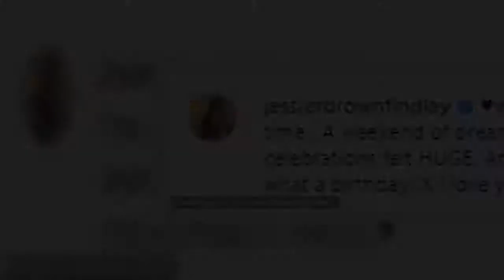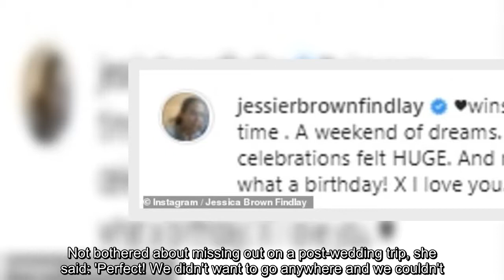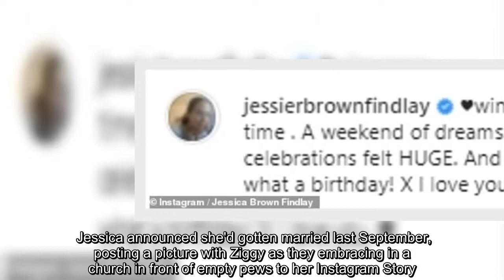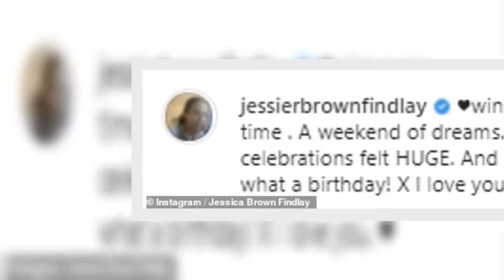'I wouldn't change anything': Downton Abbey star Jessica Brown Findlay says her 'micro-wedding' to Z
'I wouldn't change anything': Downton Abbey star Jessica Brown Findlay says her 'micro-wedding' to Ziggy Heath during the pandemic was 'wonderful'